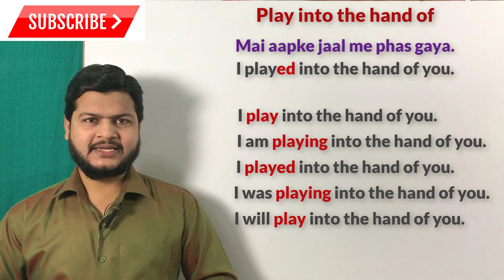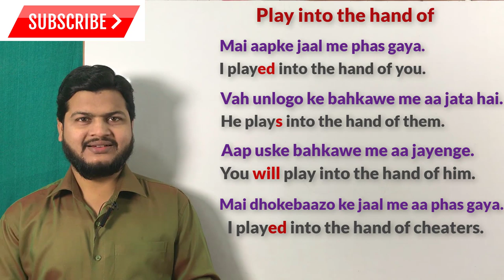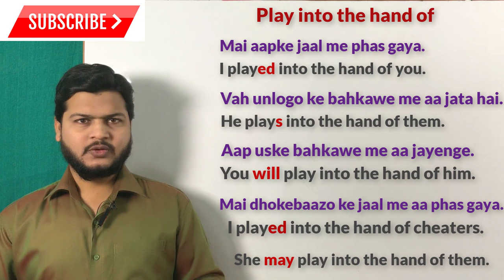English बोलना सीखे | Advance structure play into the hand of | English speaking practice video.